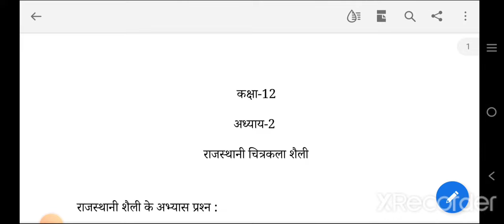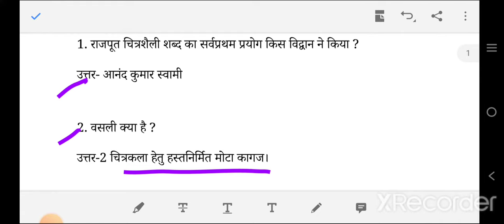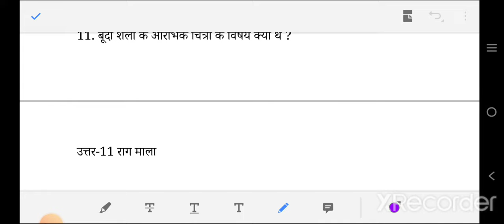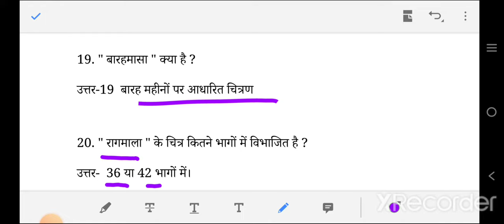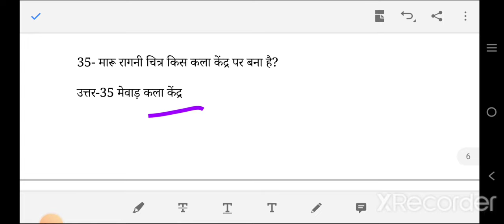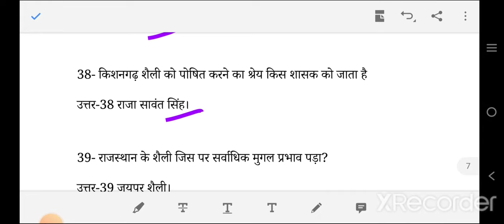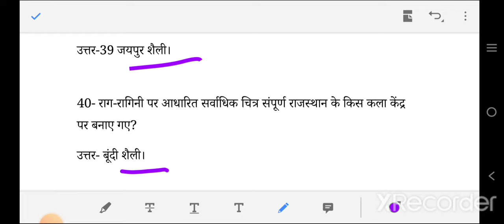राजस्थानी चित्रकला शैली, अध्याय 02, महत्वपूर्ण प्रश्न-उत्तर, राजस्थान माध्यमिक शिक्षा बोर्ड,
Video content
राजस्थानी चित्रकला शैली अध्याय 2 RBSE
RBSE class12 Painting Important notes
Class12 painting exam pattern rbse

May this video will helpful for class 12th painting subject students(RBSE)